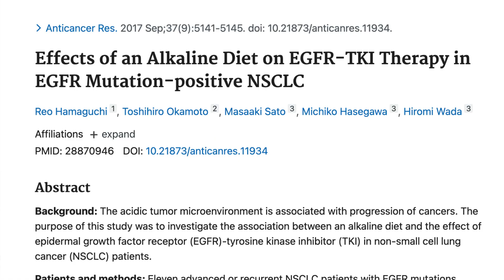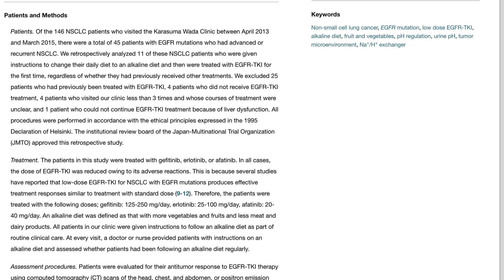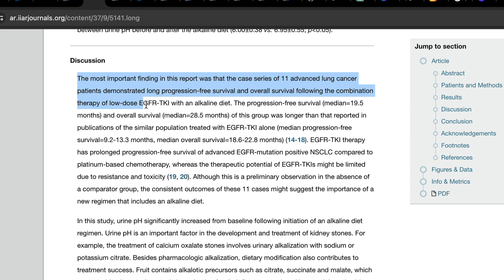Alkaline diet improves outcomes of advanced lung cancer patients (new study)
A new study published in the reviewed Anticancer Research Journal has shown that the addition of an alkaline diet to low-dose cancer treatment for advanced lung cancer patients created a better outcome than the treatment alone.

PMID: 28870946 DOI: 10.21873/anticanres.11934

Other references:

HAMAGUCHI, REO, TAKASHI ITO, RYOKO NARUI, HIROMASA MORIKAWA, SHINJI UEMOTO, and HIROMI WADA. 2020. “Effects of Alkalization Therapy on Chemotherapy Outcomes in Advanced Pancreatic Cancer: A Retrospective Case-Control Study.” In Vivo 34 (5): 2623–29.

‌Park, Yong-Moon Mark, Susan E Steck, Teresa T Fung, Anwar T Merchant, M Elizabeth Hodgson, Jean A Keller, and Dale P Sandler. 2019. “Higher Diet-Dependent Acid Load Is Associated with Risk of Breast Cancer: Findings from the Sister Study.” International Journal of Cancer 144 (8): 1834–43.

‌Isowa, Masahide, Reo Hamaguchi, Ryoko Narui, Hiromasa Morikawa, and Hiromi Wada. 2023. “Effects of Alkalization Therapy on Hepatocellular Carcinoma: A Retrospective Study.” Frontiers in Oncology 13: 1179049.